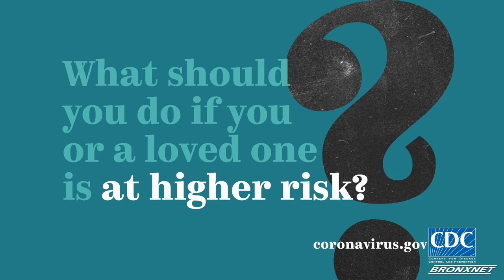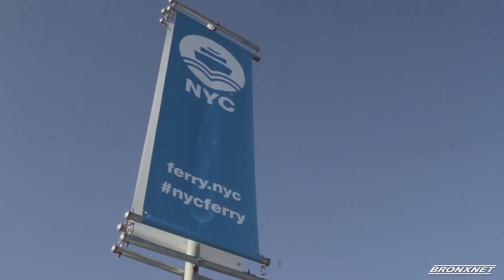The Bronx Social Justice and Anti-Violence Forums: August 13, 2020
In response to our collective state of crisis, BronxNet is producing a weekly series of Bronx Social Justice and Anti-Violence Forums to contribute to a deeper understanding of the issues and inequities, present multiple points of view, elevate the discussion, and promote civic engagement.

In this edition of the Bronx Social Justice and Anti-Violence Forums, Daren Jaime is joined by the Chief Program Officer of BuildOn US, Kayla Hunter, the Vice President of Property Management at Breaking Ground, Kevin Norman, and Political Commentator and Managing Attorney at Polanco Law, PLLC, JC Polanco on their point of view of racial and social injustice, civil unrest and much more.